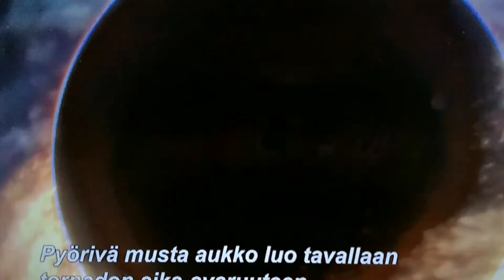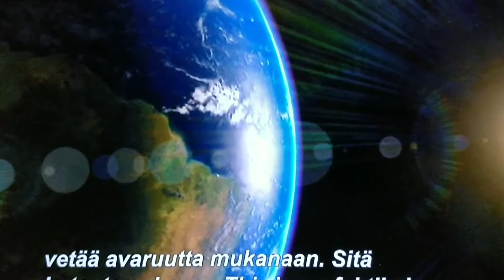Kaareutuva avaruus on huuhaata. Videolainaus ja kommentit.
Muuttuva avaruus on huuhaata.